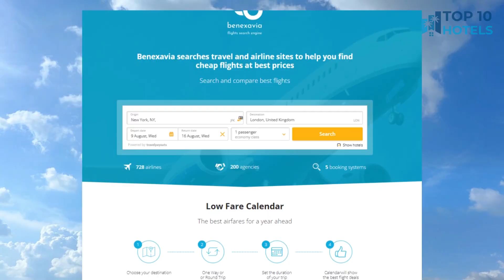Top 10 Budget Hotels in Gangneung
We have handpicked Top 10 Budget Hotels in Gangneung, chosen for their Prices, Location, and Reviews! Discover the rates and reviews on Booking.com through the links mentioned below:

1. Gangneung Tourist Hotel

2. Gangneung City Hotel

3. Hi Ocean Gyeongpo

4. Gangneung Hygge Nobile Pension

5. Ravine House

6. May Garden

7. Gyungpo Beach Hotel

8. Izmir Pension

9. Gangneung Breathtaking Ocean Pension

10. Iris Pool Villa Pension

⏰ TIMECODE ⏰:

00:00 Intro
00:13 Number 10
01:13 Number 9
02:13 Number 8
03:13 Number 7
04:13 Number 6
05:13 Number 5
06:13 Number 4
07:13 Number 3
08:13 Number 2
09:13 Number 1
10:13 How to find cheap flights?